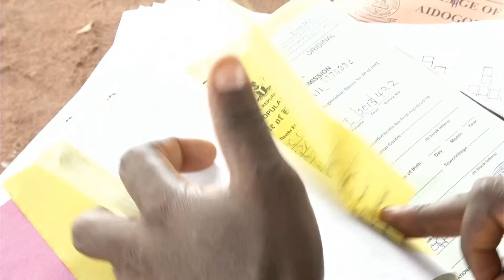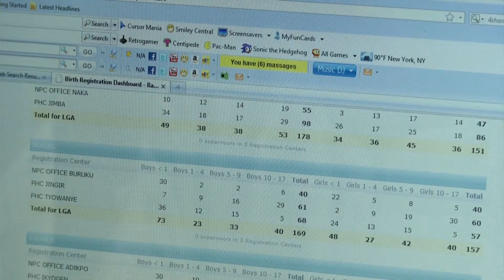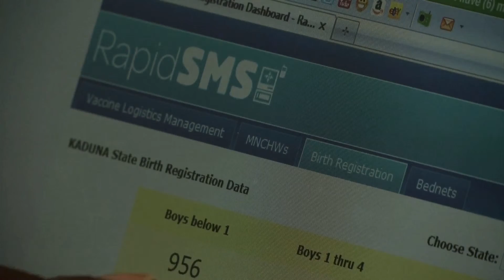unifeed130716b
MaximsNewsNetwork®™ & WorldLeadersTelevision™